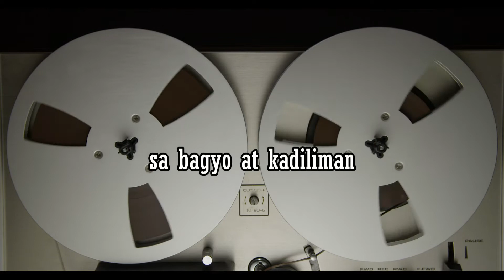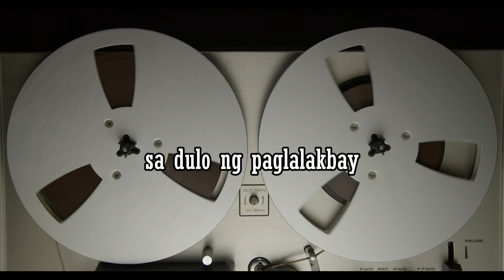Awit ng Tagumpay - Evolution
Written by: F.O. Bacareza
Arranged by: Evolution